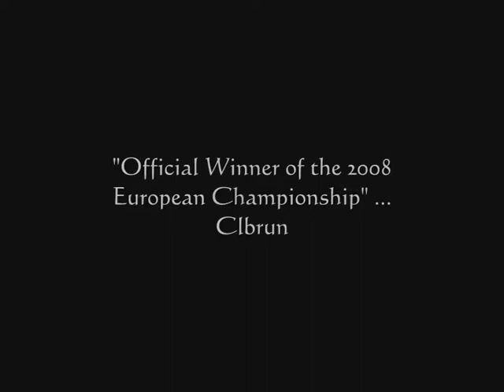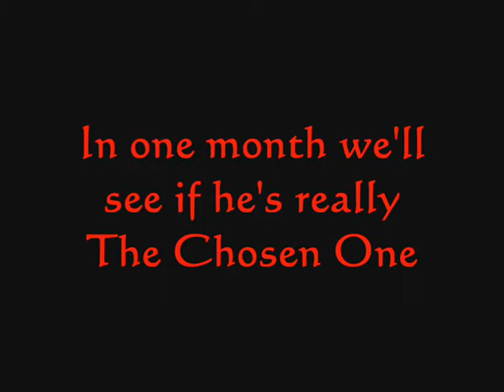SMK European/World Championship 2008 - Trailer #3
3rd trailer for the Super Mario Kart European/World Championship 2008, by Matthias Boucher